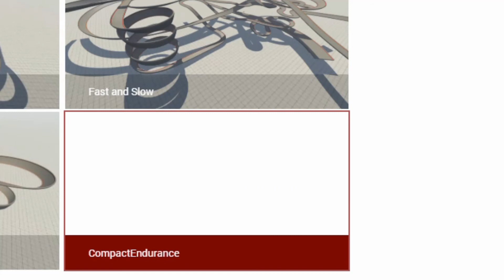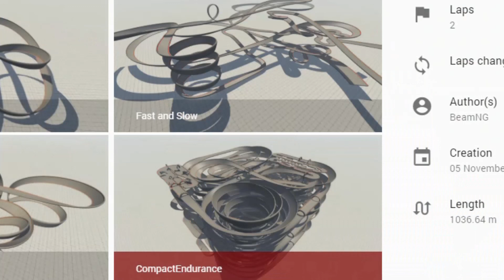BeamNG.drive all Track Editor Tracks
DemoTrack, Knot, Ribbon, Looping, Obstacles 1 and 2, Offroad, Rollercoaster, Fast and Slow, TB Raceway, Whirl.